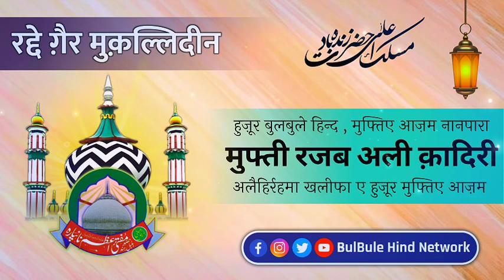Huzoor Mufti E Nanpara Mufti Rajab Ali Qadri Alaihirahma || Radd E Gair Muqallideen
𝗘𝘃𝗲𝗻𝘁 —

𝗥𝗲𝗰𝗶𝘁𝗲𝗱 𝗕𝘆 🎙️
Peer E Tariqat
Rahbar E Shariyat
Faqeeh E Daurañ
Imaam E Zohdo Wara
Munazir E Islam
Mazhar E
Fakhr Ul
Sultan Ul
Khalifa E Huzoor
Khalifa E Huzoor Muhaddis E Bijnori
Khalifa E Shaikh Saadullah Makki
Huzoor
Mufti E Azam Nanpara
Hazrat Allama Al'Haj Ash'shah Mufti Muhammad RajabAliQadri Razvi Noori Barkati Alaihirahma. (Nanpara Shareef Uttar Pradesh)

𝗧𝗶𝘁𝗹𝗲 — Radd E Gair Muqallideen

𝗩𝗲𝗻𝘂𝗲 —📍Nashik Maharashtra India

𝗗𝗮𝘁𝗲 —
❀ 𝗗𝗲𝘀𝗶𝗴𝗻 & 𝗨𝗽𝗹𝗼𝗮𝗱 𝗕𝘆  ❀
𝗠𝗮𝘀𝗹𝗮𝗸𝗲 𝗔𝗮𝗹𝗮 𝗛𝗮𝘇𝗿𝗮𝘁 𝗭𝗶𝗻𝗱𝗮𝗯𝗮𝗱
𝗛𝘂𝘇𝗼𝗼𝗿 𝗠𝘂𝗳𝘁𝗶 𝗘 𝗡𝗮𝗻𝗽𝗮𝗿𝗮 𝗭𝗶𝗻𝗱𝗮𝗯𝗮𝗱
𝗛𝘂𝘇𝗼𝗼𝗿 𝗚𝘂𝗹𝘇𝗮𝗿 𝗘 𝗠𝗶𝗹𝗹𝗮𝘁 𝗭𝗶𝗻𝗱𝗮𝗯𝗮𝗱
𝗕𝘂𝗹𝗕𝘂𝗹𝗲 𝗛𝗶𝗻𝗱 𝗡𝗲𝘁𝘄𝗼𝗿𝗸
Click 👉🏻🔔👈🏻 Here To Get New Updates & Notification